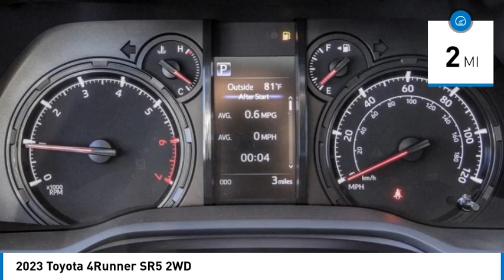2023 Toyota 4Runner HEMET BEAUMONT MENIFEE PERRIS LAKE ELSINORE MURRIETA T231248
2023 Toyota 4Runner SR5 2WD

Gosch Toyota
350 Carriage Circle

GOSCH TOYOTA SCION PROUDLY SERVING HEMET, BEAUMONT, MENIFEE, PERRIS, LAKE ELSINORE, MURRIETA, AND SURROUNDING SOUTHERN CALIFORNIA LOCATIONS. THIS SILVER 2023 Toyota 4RUNNER IS EQUIPPED WITH A Engine: 4.0L DOHC 24-Valve V6, TRANSMISSION, AND RECEIVES AN ESTIMATED 16 City/19 Hwy MPG. GOSCH TOYOTA SCION 450 CARRIAGE CIRCLE HEMET CA 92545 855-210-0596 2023 Toyota 4RUNNER SR5 2WD Stock #: T231248 | VIN: JTEEU5JR5P5302770 | 2023 Toyota 4Runner SR5 2WD SECURITY SYSTEM ALLOY WHEELS AIR CONDITIONING Gosch Toyota Scion